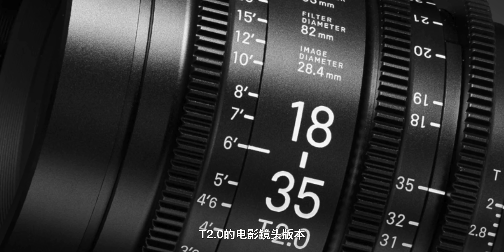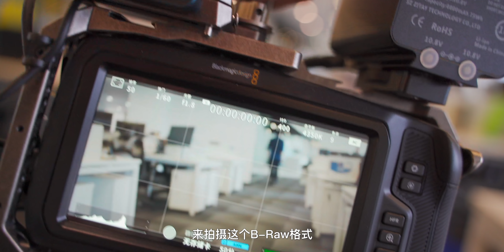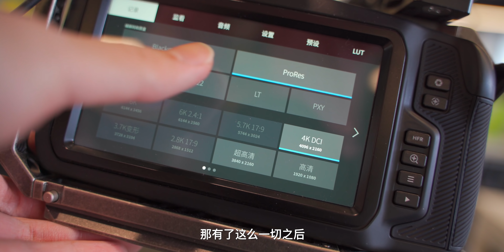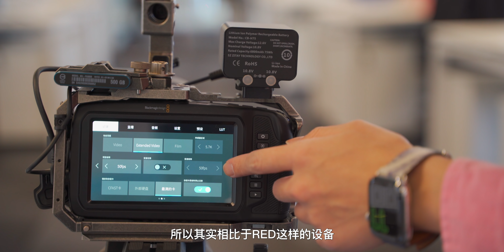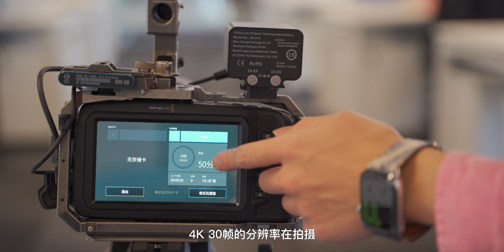A7S3还不出，买了台BMPCC6K，真香【董买买】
赋闲在家，读书之余，继续用买买买探索世界，买了台bmpcc6k，出乎意料得好用，吊打SONY的简单、清晰、触摸菜单，6k@50拍摄支持，12bit B-raw格式或者ProRes格式丰俭由人，这真是一台舒服的机器，唯独不太适合个人创作者。